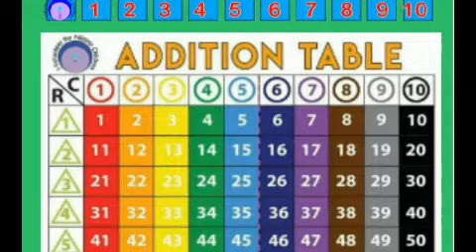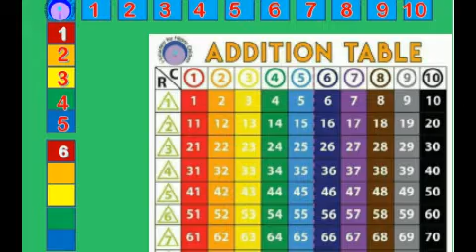skip counting instruction